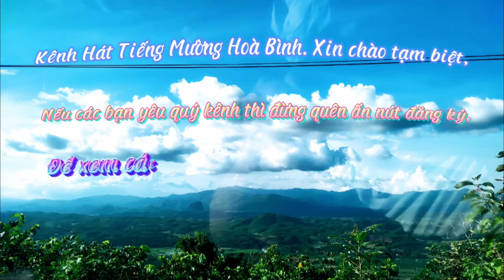NGHỆ NHÂN MƯỜNG VANG HÁT VỚI NGHỆ NHÂN MƯỜNG KHÓI